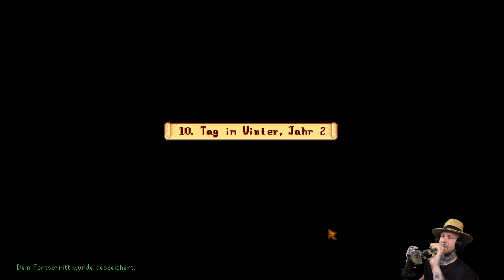Stardew Valley 🌽 DerMikeintosh ► Folge 350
Stardew Valley ► Folge 350 gespielt von ★ DerMikeintosh | let's play deutsch

Du erbst die alte Farm deines Großvaters. Mit ein paar Werkzeugen und einer Hand voll Münzen beginnst du ein neues Leben. Kannst du lernen vom Land zu leben und das zugewachsene Feld in ein blühendes Zuhause zu verwandeln? Leicht wird das jedenfalls nicht. Seit die Joja Corporation in die Stadt kam, scheint das Wissen um das alte Leben verschwunden zu sein. Das Gemeinschaftszentrum war einmal Ort der meisten Gemeinschaftsaktivitäten, fällt nun aber auseinander. Trotzdem scheint das Tal voller Möglichkeiten. Mit etwas Arbeit und Hingebung könntest vielleicht du derjenige sein, der Stardew Valley wieder zu Größe verhilft!